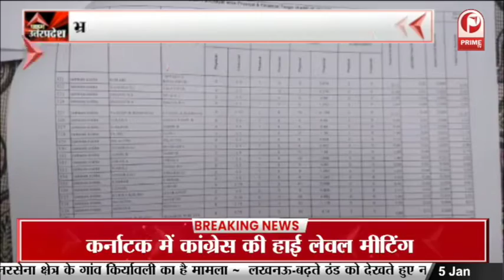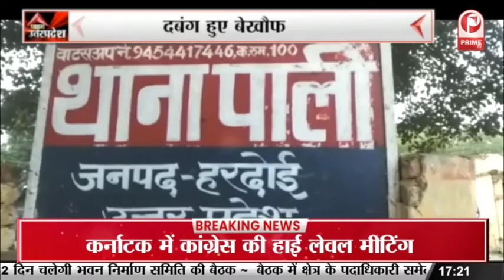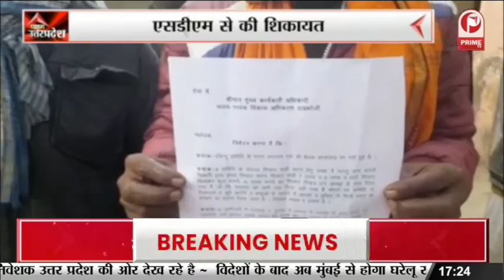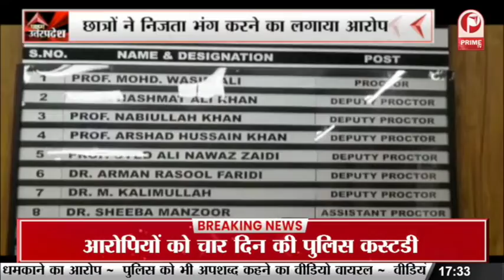CM Yogi के आदेश के बाद जगा Traffic विभाग | चलाया सड़क सुरक्षा का अभियान || Prime Tv